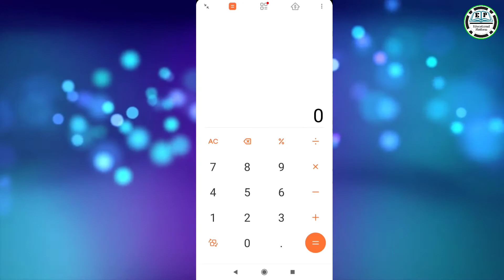गाड़ी वाले का हिसाब कैसे करें । Using Calculator ।। From Educational Platform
Friends Educational Platform ki iss video me hum janenge ki 'गाड़ी वाले का हिसाब कैसे करें'।
gadi wale ka hisaab kaise karen
gadi wala 120 kilometre  ka 3500 rupay leta h to ek kilometre ka kitna rupya hoga
gadi ka hisab kaise karen
गाड़ी का भाड़ा कैसे पता करें

Welcome to our Educational Platform YouTube channel, We upload Educational videos for you sush as Math, General Knowledge, Biography and other Educarional topics.